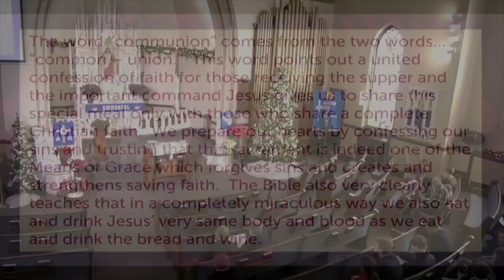Wait for the Lord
Sung by Adult Choir on 12/19/21